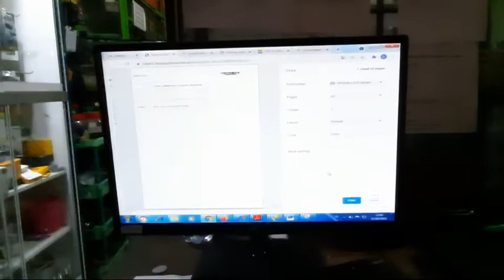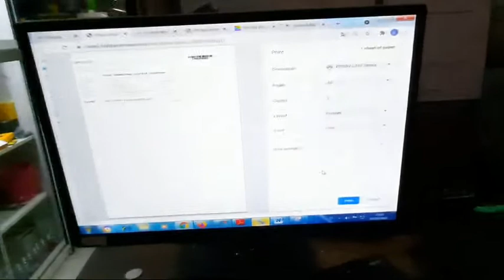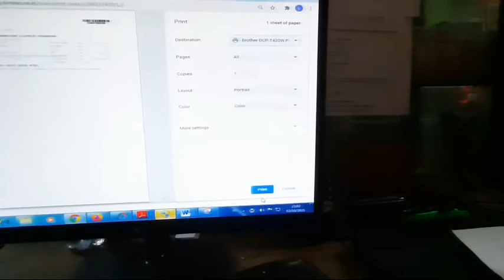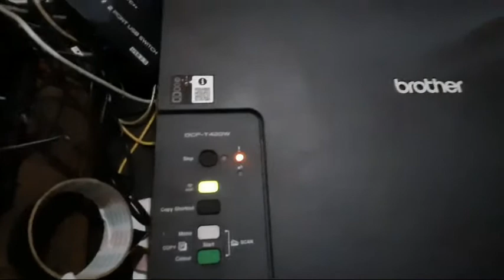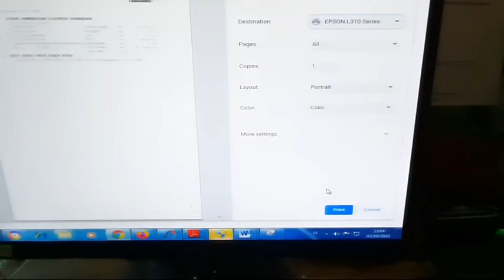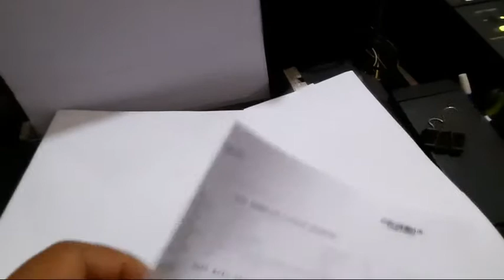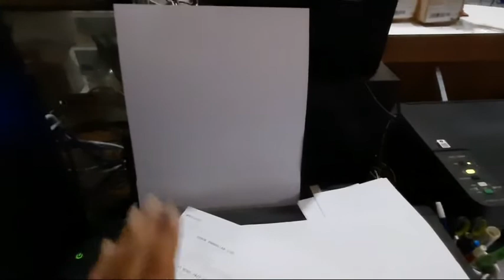REVIEW PRINTER BROTHER DCP-T420W VS EPSON L310 UNTUK PRINT KERTAS PENDEK / SISA SETENGAH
kali ini kita akan membahas apakah printer brother dcp t420w dan epson l310 bisa digunakan untuk prin kertas pendek atau kertas sisa